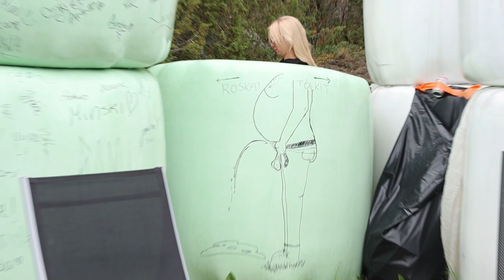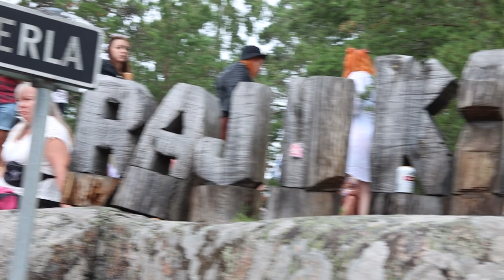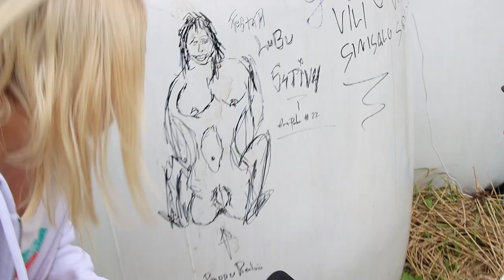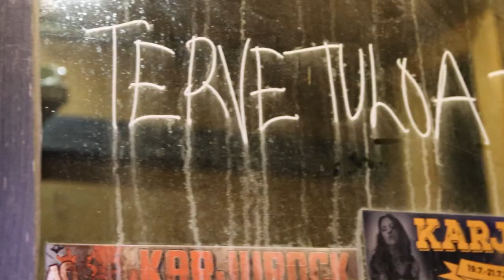Karjurock 2022 *festarikooste* - Kudos pictures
Kävimme Karjurockissa haastattelemassa festarikansaa. Tällaista oli tällä kertaa!